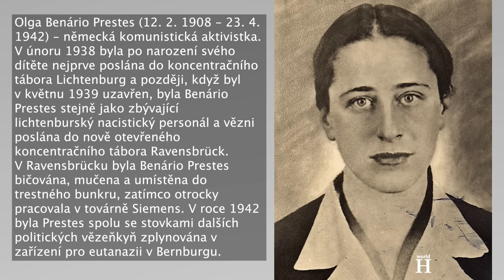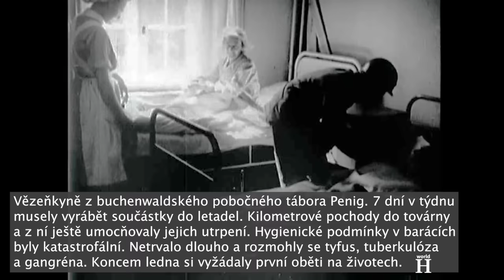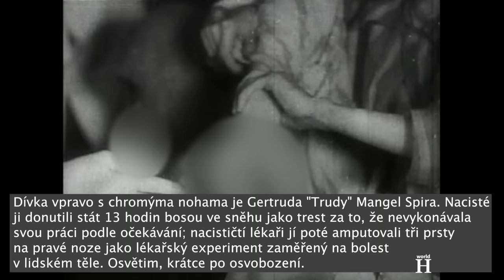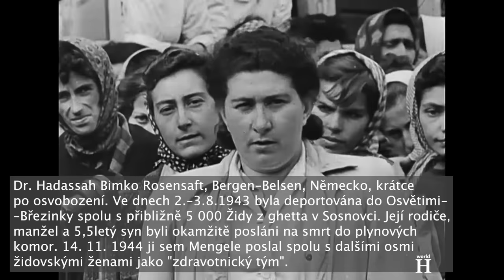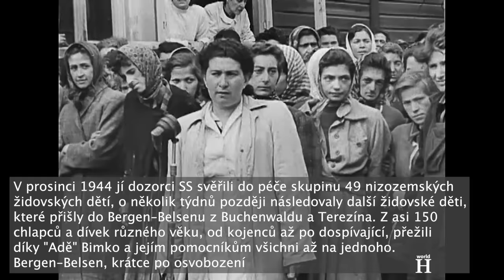Poprava nacistické dozorkyně se zabijáckými psy v táborech Osvětim a Bergen Belsen - Johanna Bormann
...Podle Yilky Malachovske, která přežila Osvětim, se Bormann také podílela na selekci do plynových komor.
V Osvětimi pracovala Yilka se svou sestrou Idou Malachovskou ve stejné pracovní skupině. Jednoho rána v lednu 1943 před odchodem do práce proběhla selekce, které se účastnila i Bormann. Z jejich pracovní skupiny čítající 150 dívek vybrala 50. Mezi vybranými byla i její sestra. Ostatní odešly z tábora do práce a večer, když se vracely, je při vstupu do brány minulo 9 nebo 10 nákladních aut plných žen a dívek. Nákladní auta jela směrem ke krematoriu, které se nacházelo hned za táborem. Yilka už svou sestru Idu ani žádnou z dívek vybraných toho rána nikdy neviděla.

V roce 1944, kdy německé ztráty narůstaly, byla Bormann převelena do pobočného tábora v Hindenburgu v Německem okupovaném Polsku. V lednu 1945 se vrátila do Ravensbrücku a v březnu dorazila na své poslední stanoviště, do Bergen-Belsenu, kde dostala za úkol starat se o vepřín umístěný mezi mužskými tábory.
Na konci července 1944 bylo v táborovém komplexu Bergen-Belsen internováno asi 7 300 vězňů. Na začátku prosince 1944 se tento počet zvýšil na přibližně 15 000 a v únoru 1945 činil počet vězňů 22 000. S pokračujícím přívalem vězňů evakuovaných z východu se počet obyvatel tábora do 15. dubna 1945 vyšplhal na více než 60 000.

Od druhé poloviny roku 1944 se příděly potravin v Bergen-Belsenu stále snižovaly a počátkem roku 1945 byli vězni někdy i několik dní bez jídla a chyběla i pitná voda.
Hygienické podmínky byly absolutně nedostatečné. Pro desetitisíce vězňů internovaných v Bergen-Belsenu bylo v té době k dispozici jen několik latrín a vodovodních kohoutků. Přelidnění, špatné hygienické podmínky a nedostatek jídla, vody a přístřeší vedly k propuknutí nemocí, jako tyfus, tuberkulóza a úplavice, které způsobovaly stále větší počet úmrtí. V prvních měsících roku 1945 zemřely desítky tisíc vězňů. Ti, kteří přežili, popisovali podmínky v táboře jako peklo na zemi.

Dr. Peter Leonard Makari, který byl v té době vězněm v Bergen-Belsenu, viděl Bormann v březnu 1945 dvakrát, jak bije vězeňkyně. Poprvé bila pěstmi do obličeje a hlavy dívku, kterou přistihla při krádeži zeleniny. Dívka upadla na zem a odejít jí musela pomoci její kamarádka. Při druhé příležitosti se jedna dívka pokusila ukrást oblečení ze skladu oděvů, a tak ji Bormann bila pěstí do obličeje. Ještě když Makari odcházel, Bormann dívku stále zuřivě bila.
Když 15. dubna 1945 Britové osvobodili Bergen-Belsen, našli v táboře asi šedesát tisíc hladovějících vězňů, z nichž většina byla vážně nemocná. Dvaapadesát prasat, která Bormann krmila bramborovou a tuřínovou kaší, zatímco vězni umírali hlady, bylo poraženo vězni, kteří zůstali naživu.

Dne 17. dubna 1945, když byla Johanna Bormann zatčena britskými jednotkami a byla nucena opustit svého milovaného psa, se zdála být překvapená.

Po evakuaci Bergen-Belsenu britské jednotky celý tábor spálily, aby zabránily šíření tyfu. Během existence tábora zemřelo v Bergen-Belsenu přibližně 50 000 osob a po osvobození zemřelo více než 13 000 bývalých vězňů, kteří byli příliš nemocní na to, aby se uzdravili.

Spravedlnost nakonec Bormann dostihla, když byla souzena v belsenském procesu, který začal 17. září 1945. Při procesu Bormann tvrdila, že netuší, z jakého důvodu proti ní bylo podáno tolik hrůzných svědectví. Odmítla se k jakémukoliv obvinění, které proti ní bylo vzneseno, přiznat. Když byla tázána na svou krutost, přiznala pouze, že vězně udeřila do obličeje nebo do uší, když neposlouchali. O svém bestiálním psovi dokonce tvrdila, že si s ním vězni hráli. Rovněž uvedla, že se nezúčastnila žádného výběru do plynových komor a ani ho neviděla. Byla by tam jediná, kdo to neviděl. Její lži jí však nepomohly uniknout spravedlnosti.
17. listopadu 1945 odsoudil britský vojenský tribunál Johannu Bormann k trestu smrti oběšením.
Když britský kat Albert Pierrepoint 13. prosince 1945 rozsudek vykonal, bylo jí 52 let.
O posledních chvílích Bormann později Pierrepoint napsal:

"Přikulhala chodbou a působila staře a unaveně. Měla jen něco málo přes metr a půl a třásla se, když ji dávali na váhu. Německy řekla: "Mám své pocity".”